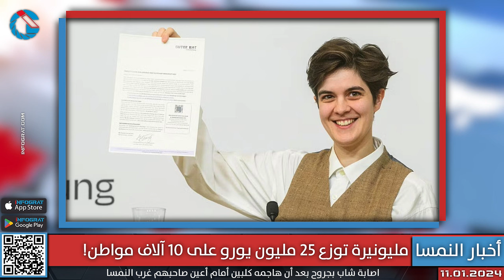مليونيرة توزع 25 مليون يورو على 10 آلاف مواطن! ومتطرف نمساوي يقترح خطة لطرد اللاجئين